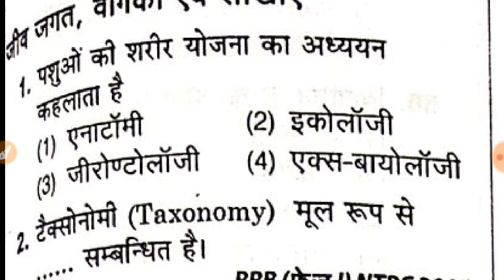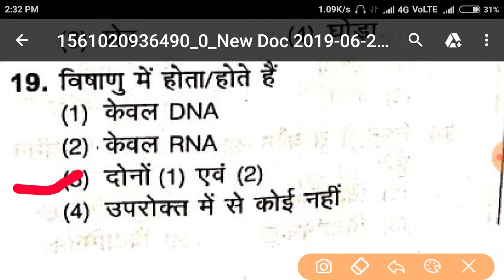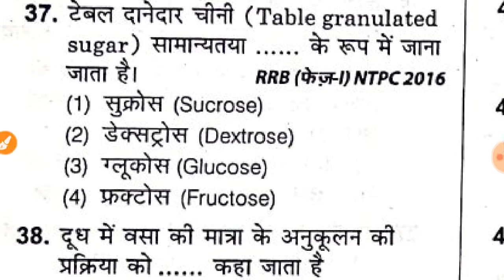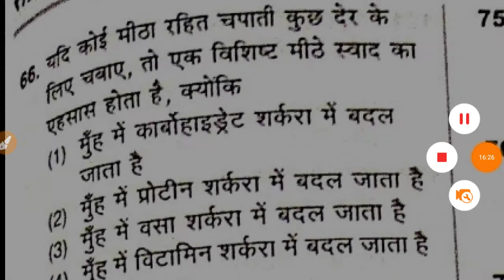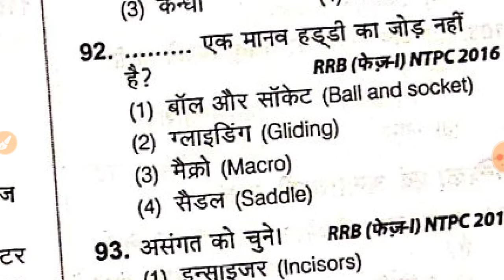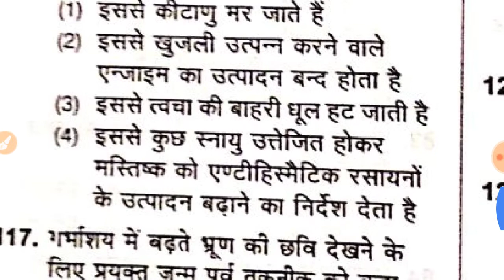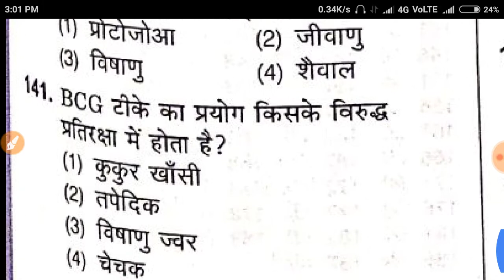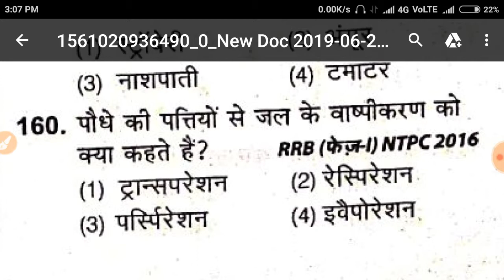RRB NTPC Most Important and Expected General Science, Biology 150+ Question | सामान्य विज्ञान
info :

My Laptop

My Mobile

My Mic and Ear Phone

I want to Buy